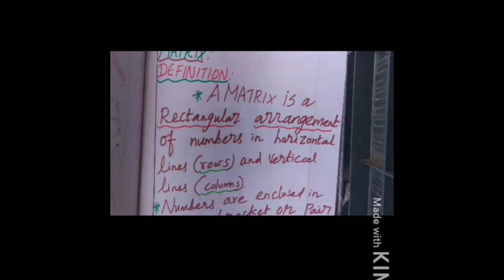ONLINE CLASS - 11th Business Maths#Matrices and Determinants